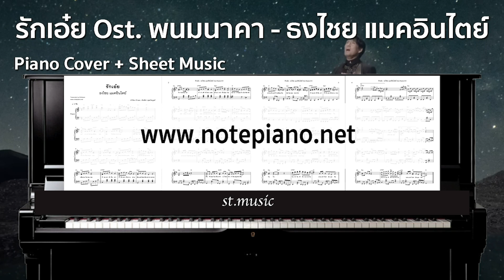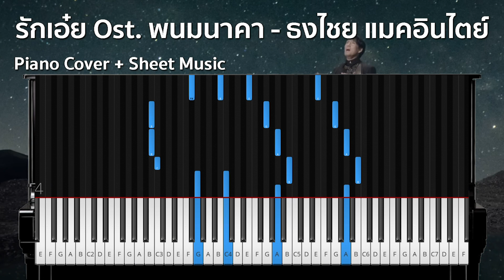[โน้ตเปียโน] รักเอ๋ย - ธงไชย แมคอินไตย์ | เพลงจากละคร พนมนาคา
ดาวน์โหลดไฟล์ pdf ได้ทันทีหลังชำระค่าบริการ